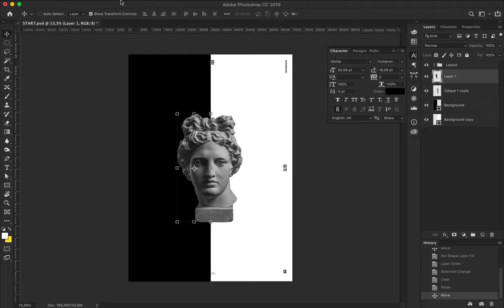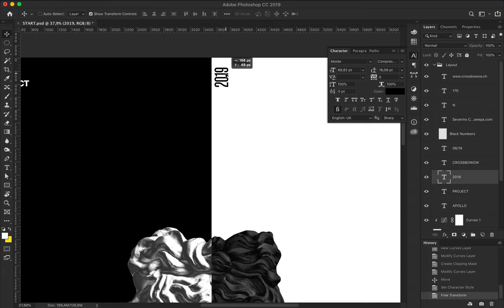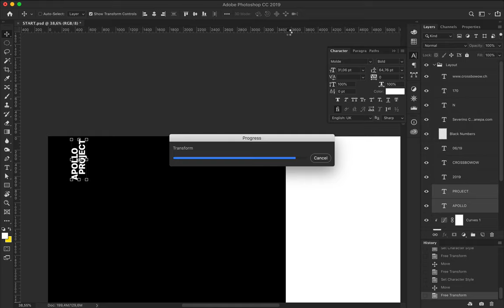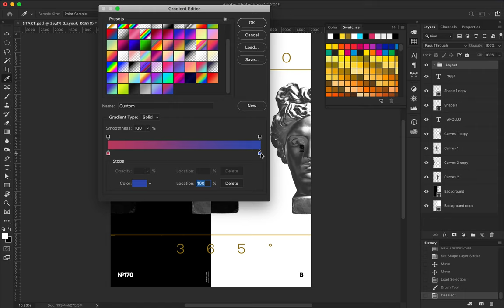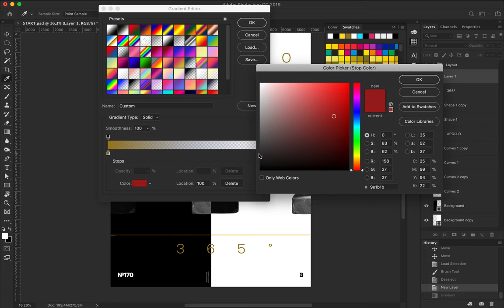Bright Contrast Speed Art Poster 170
Chic and elegant, minimalist and sophisticated are the keywords to describe the style of Bright Contrast Poster.